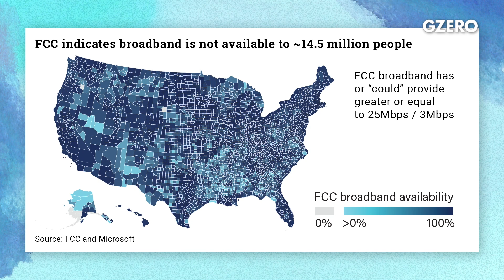To Fix America's Internet, Measure Access Properly | FCC Chair | Global Stage | GZERO Media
"We're never going to manage the problems we don't measure”

Jessica Rosenworcel, acting chair of the US Federal Communications Commission, says mapping the real state of America's broadband access is flawed because a single subscriber in a rural area doesn't mean everyone is online. "You don't have to be a data maven to understand that that likely overstates service," she notes, and underscores the need to develop more accurate systems. "We're never going to manage the problems we don't measure."